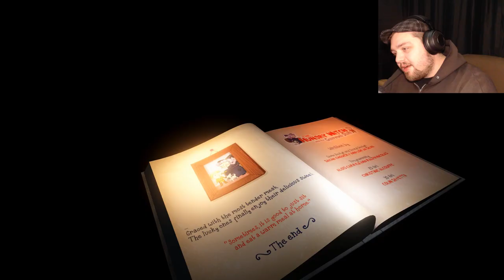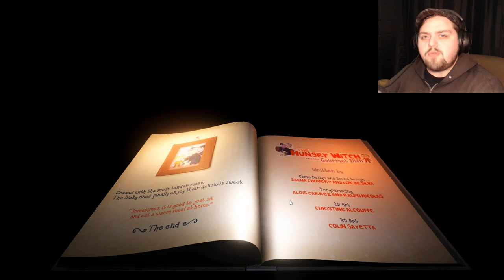The Hungry Witch And The Gourmet Dish Gameplay | JarRed Gaming Lets Play Video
Hey guys! Lets play The Hungry Witch And The Gourmet Dish! Two for dinner?

Once upon a time lived a smiling yet troubling witch.
One night, she realized there was nothing left in her fridge.
Thus, in the woods she did not roam,
For the sweetest meat she would bring home.